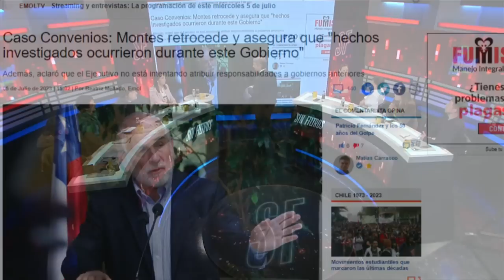UDI CONTRATACA: RECHAZARÁN el PRESUPUESTO 2024 sino REMUEVEN a JACKSON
Fabián Puelma, Eduardo Cretton, Paz Suarez, Gabriel Alemparte, Marcelo Diaz, Karla Rubilar y Flavia Torrealba analizan y debaten la contingencia. 🇨🇱 Prepárate para un acalorado cruce de ideas.

¿Estás listo/a para un debate con alta tensión? 🥊 Nuestros panelistas desgranan los temas más importantes del día: Los diputados de la UDI amenazan con rechazar el presupuesto 2024 si el ministro Giorgio Jackson no es removido de su cargo. Acusan al presidente Boric de actuar por compadrazgo y exigen que demuestre que no protegerá a nadie de su gobierno. Advierten que la permanencia de Jackson pone en riesgo la aprobación de importantes partidas del Ministerio de Desarrollo Social y critican su desempeño ético y profesional. También mencionan su amistad con Boric y el hecho de que su partido está siendo investigado por corrupción.